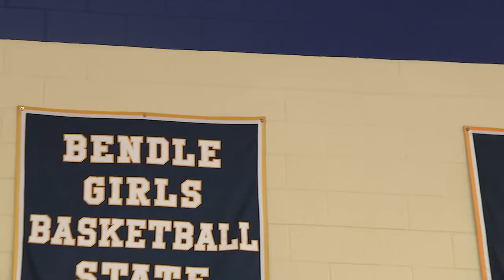@ The 313: Eight is enough for Tigers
The Bendle High School girls basketball team has a small roster but big dreams.